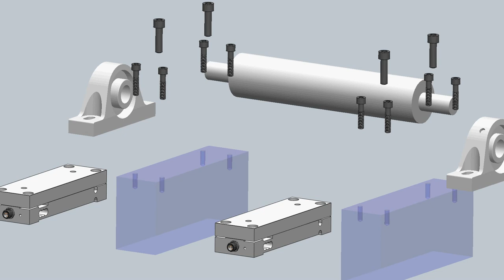Pillow Block Style OWECON Load Cell OWL300 for tension control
Installation of Under Pillow Block Style OWECON Load Cell OWL300 for mounting of pillow block.